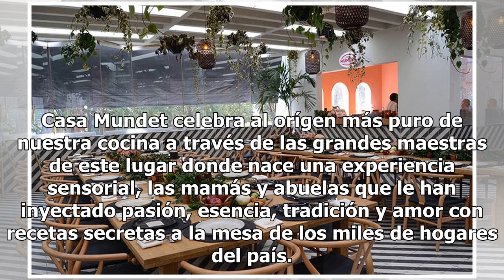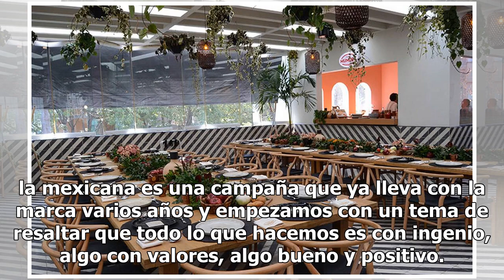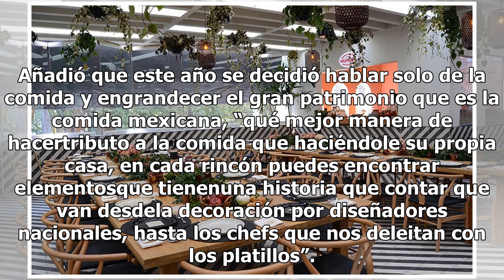Casa Mundet inaugura espacio gastrónomico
El cronista de la comida mexicana que ha realzado su sabor por más de 100 años, Sidral Mundet, inauguró un espacio gastrónomico en la colonia Anzures de esta bella ciudad y que estará abierto hasta el primero de diciembre, donde se reúnen los sabores que nos identifican como mexicanos. Casa Mundet c...